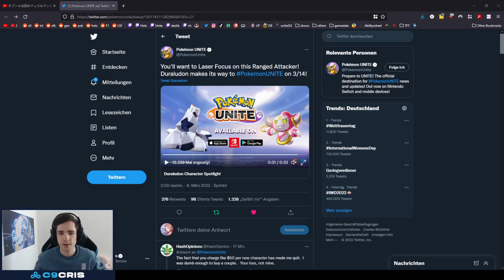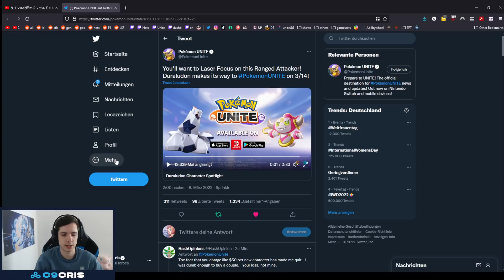DURALUDON LOOKS INSANE!! ALL MOVES GAMEPLAY NEW ATTACKER FIRST IMPRESSION | Pokemon Unite